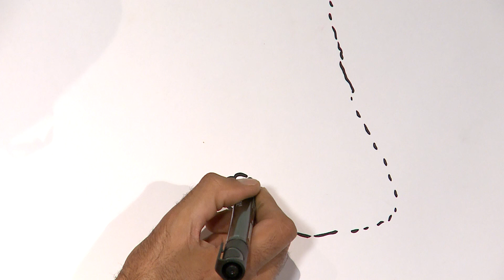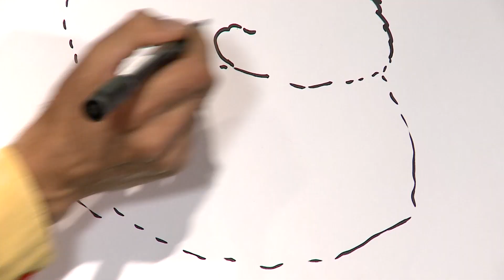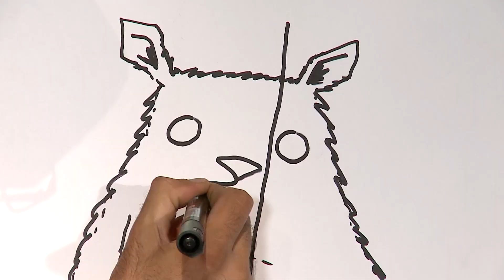Multiknik How To Draw Yellow-necked Mouse N538